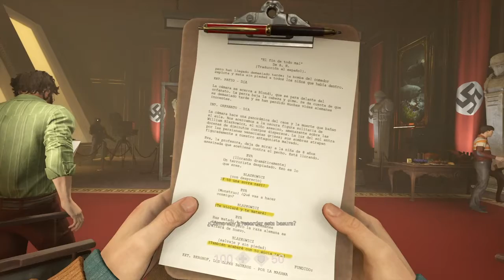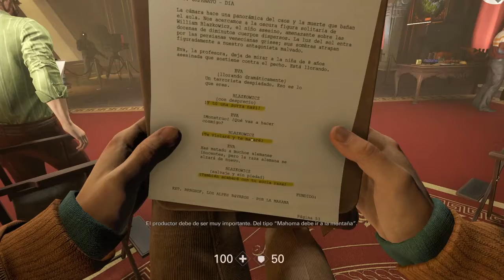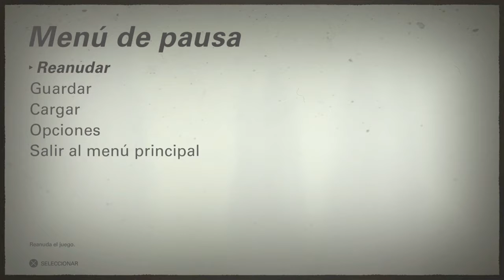Wolfenstein ll: The New Colossus | En Español | Capítulo 10 "La Audición"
Hoy os traigo un nuevo episodio de este pedazo juego,espero que lo disfruteis tanto como yo grabandolo!!

Comunidad de PS4: Comunidad de zombers.

Id Play Station 4: TrollerMasiveX